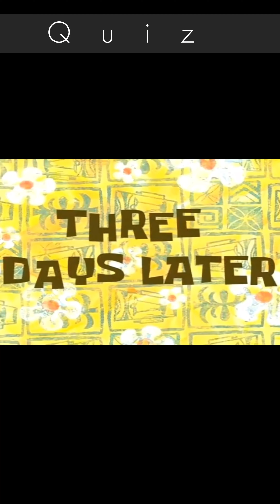Πόσες ρώγες χρειάζονται,κατά μέσο όρο, για να φτιάξεις ένα μπουκάλι κρασί;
•Οινόραμα 2024.
•Quiz: Πόσες ρώγες χρειάζονται για να φτιάξεις ένα μπουκάλι κρασί;
•Ο νικητής δώρο ένα μπουκάλι κρασί!